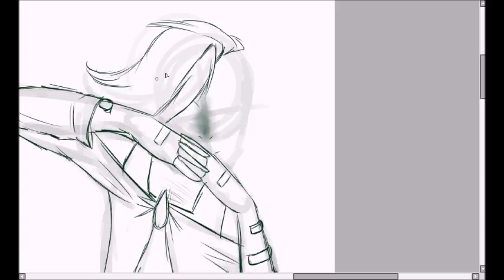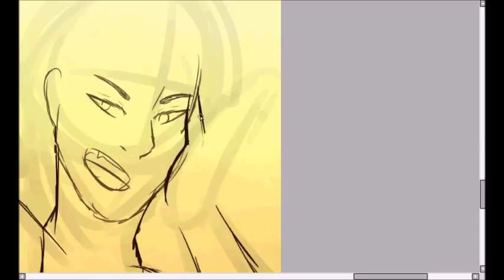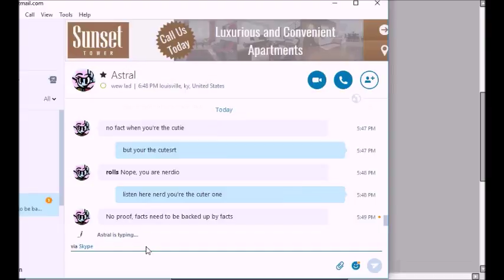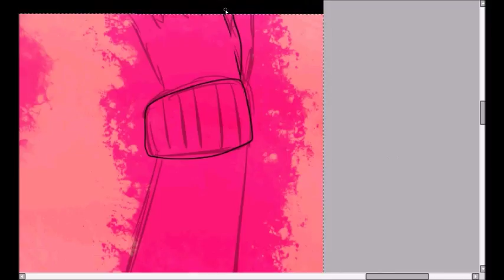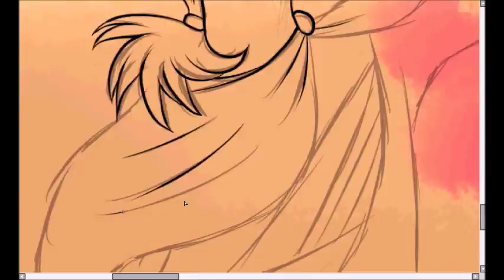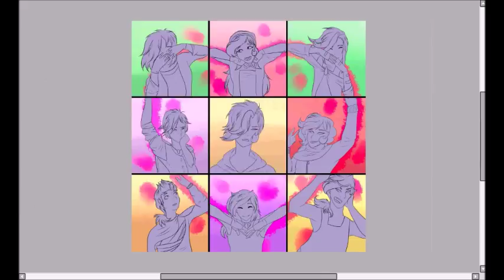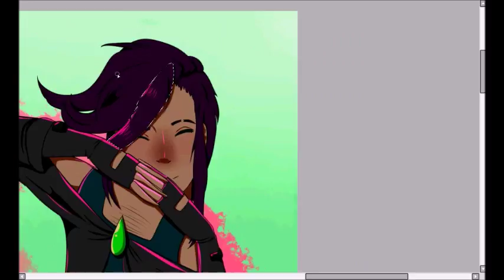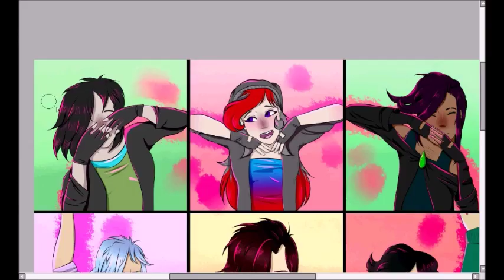Happy Late Valentines Day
Hah like over a week late but here's a Valentines day video

Music: Overtime Cash Cash, Hot Mess Cobra Starship, Heart Afire Defqwop

Programs: Paint Tool Sai, Movie Maker, HyperCam